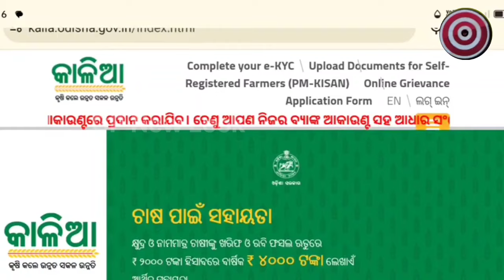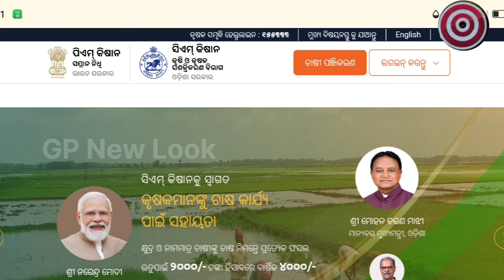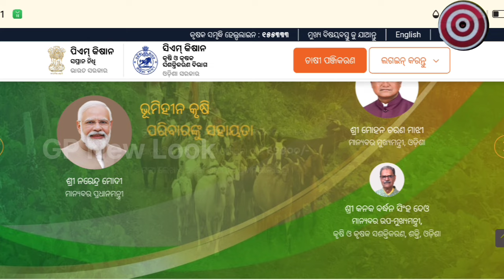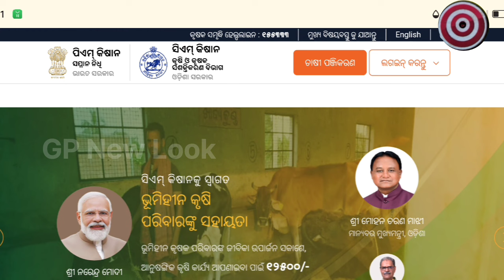cm kisan 2nd installment date//CM kisan next installment date odisha//CM kisan